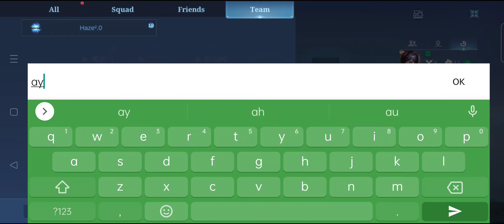Ayoko, kasama mo pala yang Bene!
hassle yoko nga makipag queueing kasama yang Bene nio! hahaha mauubos lang Pasensya ko at baka mabigwasan ko pa Yan.

Alright Babush..